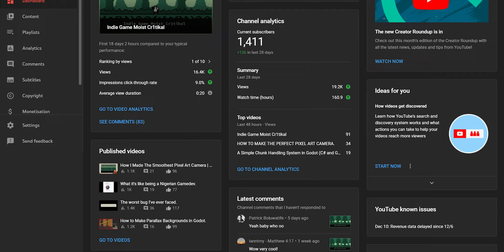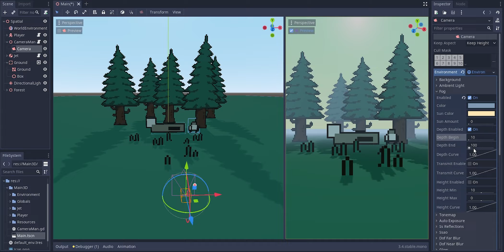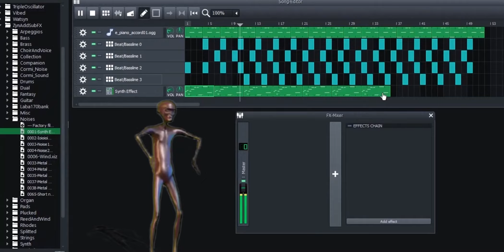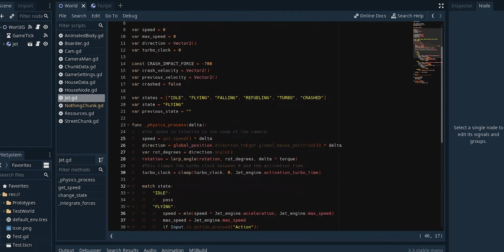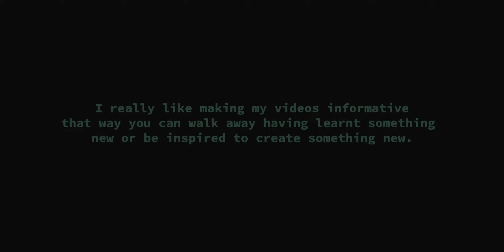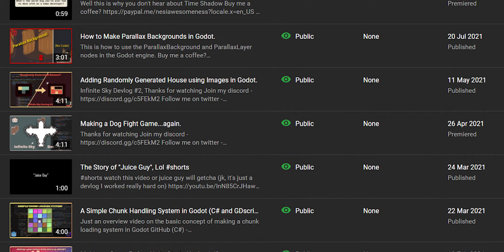My Experience YouTubing | My Advice...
It's been a year now (1k subscribers later) and I just wanted to share with you the what I plan for the channel going into the new year.

I feel like the best way to make videos is to have that freedom to create videos I genuinely like making. The future of this channel will be focused on make videos that I enjoy creating.
(Devlogs, Video essays...).

More entertaining and experimental, something to hopefully make your day
I will continue to make tutorials occasionally but it will be in the form of a development log.

0:00 - Intro
0:16 - Thanks ×1000
0:54 - Game development origins
2:05 - YouTube origins
3:53 - Videos I will be making
4:19 - My Advice
4:56 - Big announcement!

my experience making video, my experience making YouTube videos.